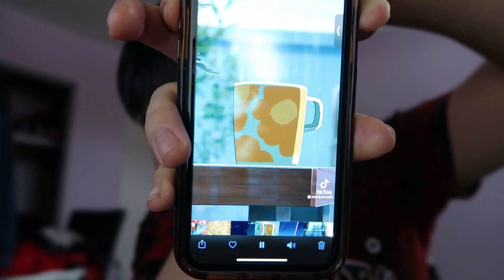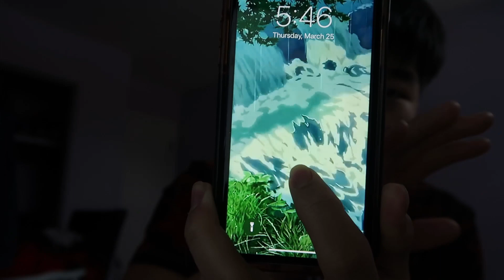Something Extraordinary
ignore the pimples please